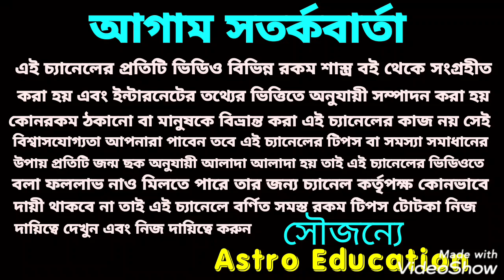মহালয়ার মহা টোটকা!! আসবে হু হু করে অর্থ!